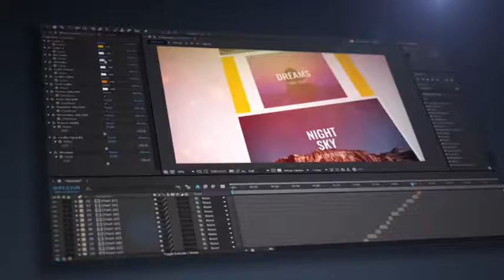Mosaic Parallax Photo Slideshow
FullHD Resolution
Modular Structure
44 Parts
110 Media Placeholders
110 Textholders